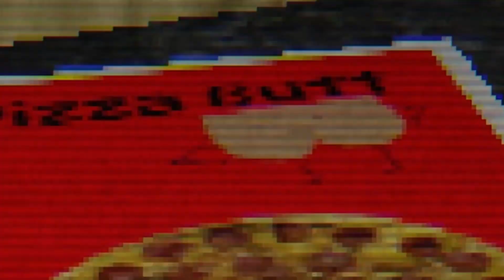NEVER ORDER PINEAPPLE ON PIZZA!!! | The Pizza Gameplay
You decide to hold a party and order a pizza.